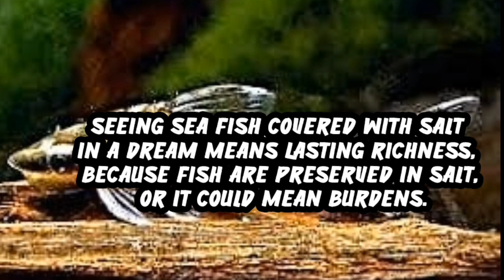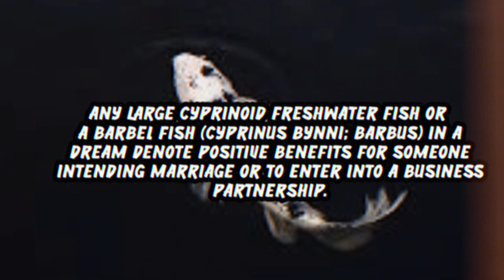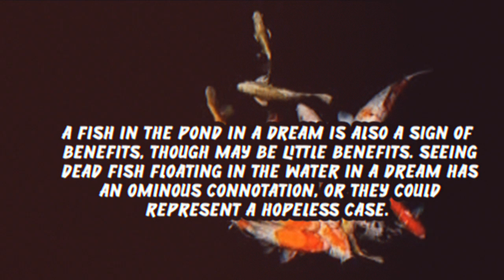fish in dream meaning islam | dream about fish